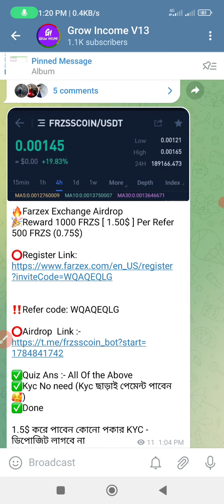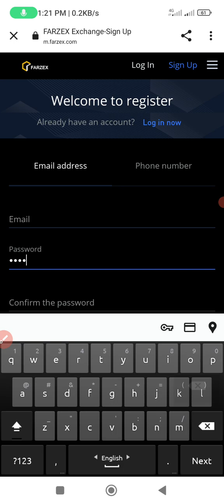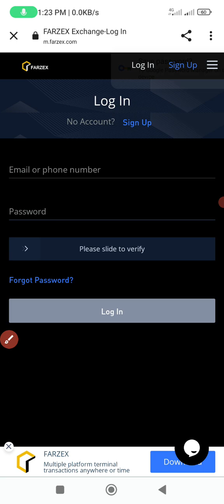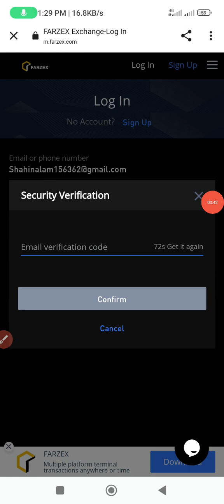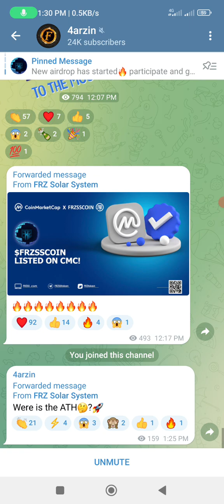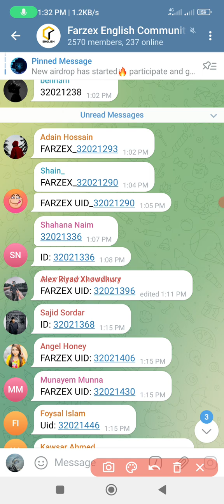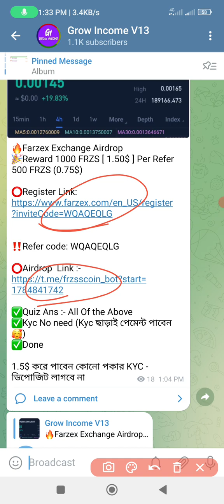Farzex Exchanger Instant 1.5$ Kup || Per Refer 0.75$ || Viral Offer Farzex || Join Now Fast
Hello Everybody This is Viral Exchanger Offer Join Fast. Don't miss.

🔥Farzex Exchange Airdrop
🎉Reward 1000 FRZS [ 1.50$ ] Per Refer 500 FRZS (0.75$)

‼️Refer code: WQAQEQLG

✅Quiz Ans :- All Of the Above
✅Kyc No need (Kyc ছাড়াই পেমেন্ট পাবেন🥰)
✅Done

1.5$ করে পাবেন কোনো পকার KYC - ডিপোজিট লাগবে না

সবাই জয়েন করুন। ৩০ তারিখ পেমেন্ট পাবেন। কয়েকটা Exchanger এ লিস্টেড হবে।